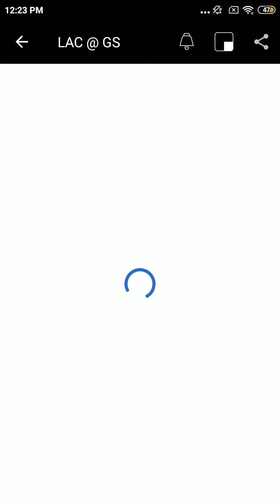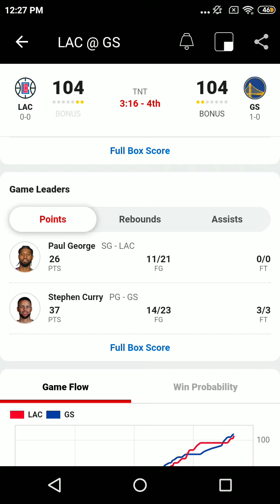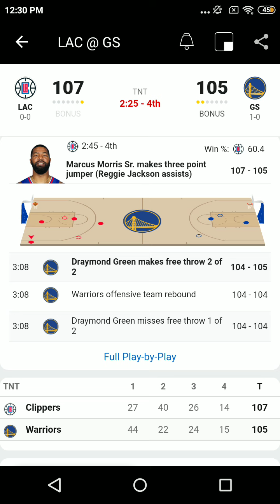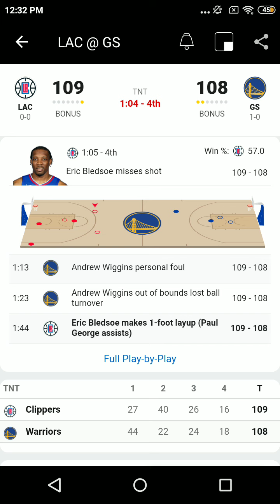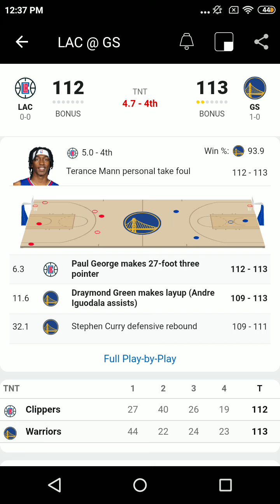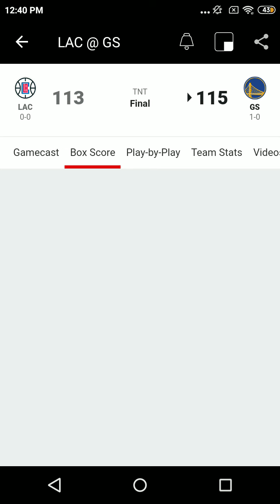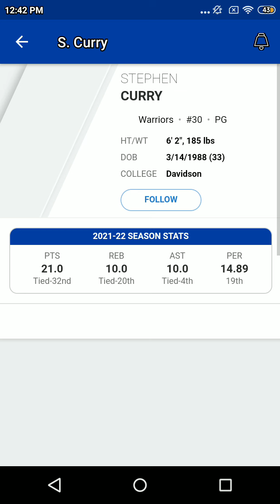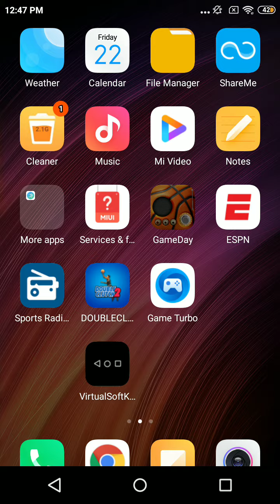Oct 21 2021- GSW Vs LAC- NBA Regular Season Radio